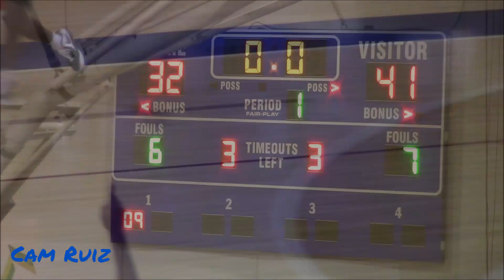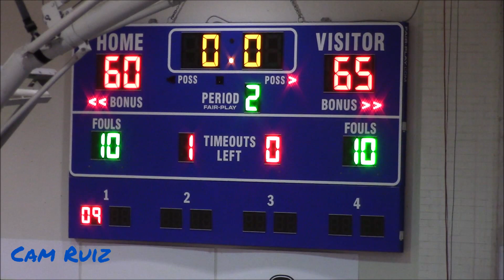FLORIDA VS. SOUTH CAROLINA! Florida A&M vs. Presbyterian| Full Game Highlights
Presbyterian hosted FAMU on my birthday in a Florida vs. South Carolina matchup. The Blue Hose have upgraded from wooden to blue bleachers as well as some key transfers too. Enjoy!

MERCH SITE
CamBehindTheCam.com